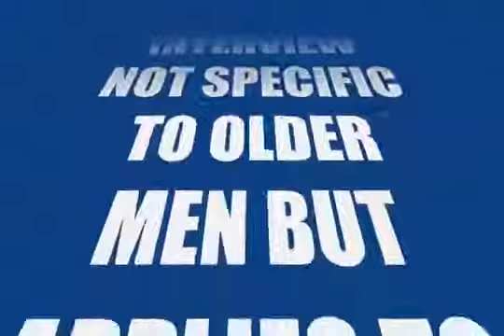Young Women - Lust and Love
R. Don Steele shares his views on love and lust, living together, office politics, know money know women, no money, no women. He gives himself advice at 20 years old, one of the best questions he's ever been asked.